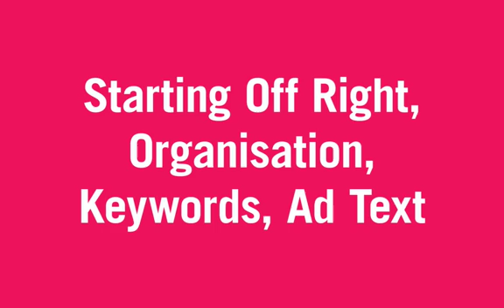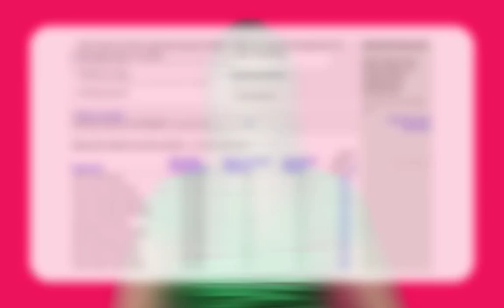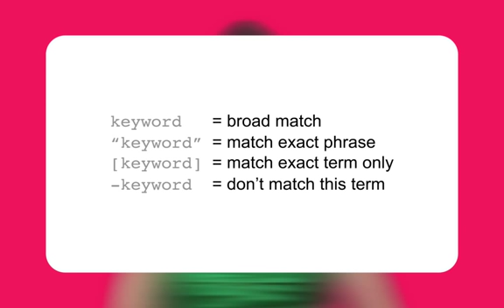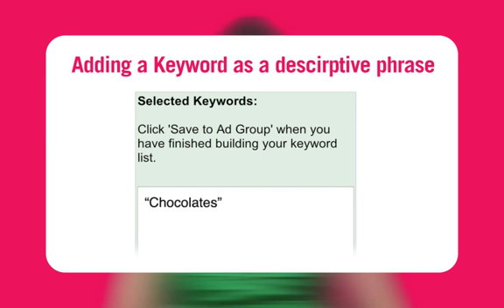Selecting Keywords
Learn about online advertising using Google AdWords.